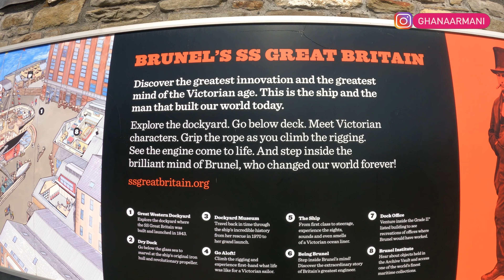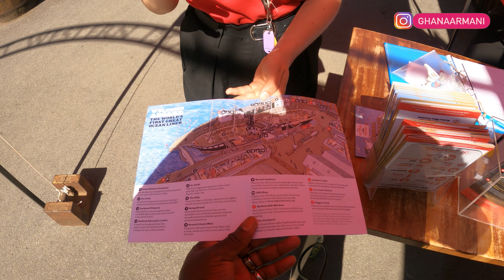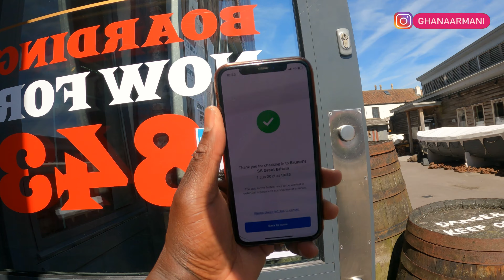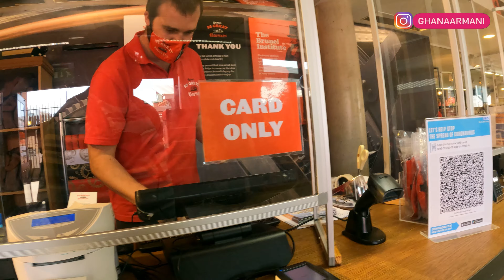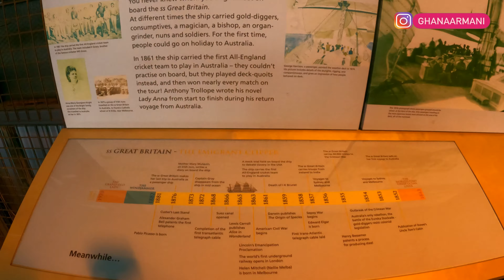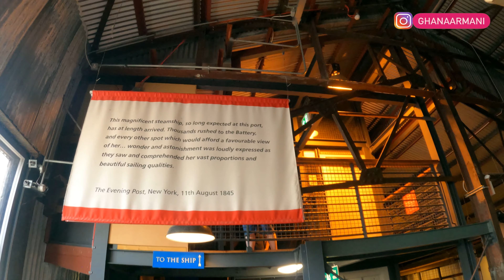BRUNEL SS GREAT BRITAIN 🇬🇧: The world's FIRST great OCEAN liner TOUR || Part 2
THINGS TO DO IN BRISTOL 2021: She was once the fastest ship in the world - Isambard Kingdom-Brunel's ss Great Britain, housed in Bristol's Floating Harbour. The ss Great Britain: the ship that changed sea travel forever

Select 1080 or Higher for best Experience
Chapters
0:00 Intro
01:02  Ferry Ride to SS Great Britain
04:35 Entrance
06:45 Getting SS Great Britain ticket
12:28 Interviewing Patrick from SS Great Britain
15:35 More tour of SS Great Britain